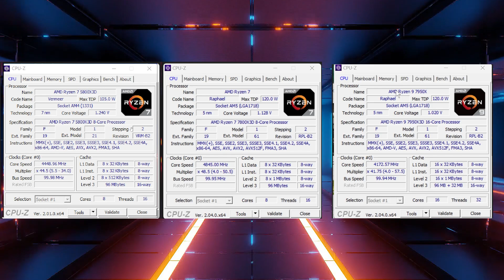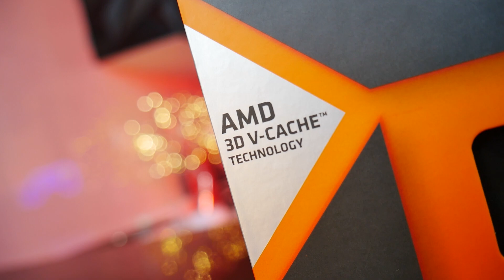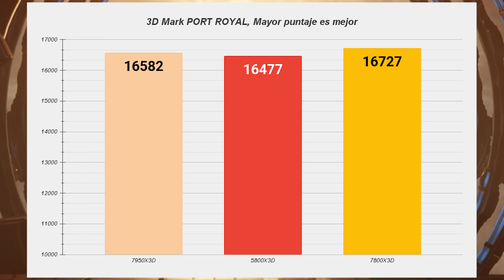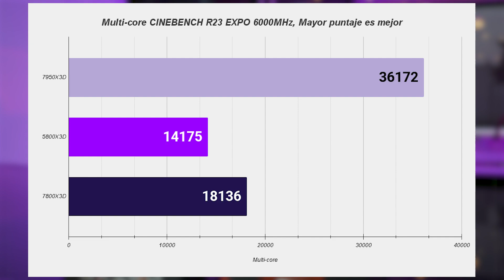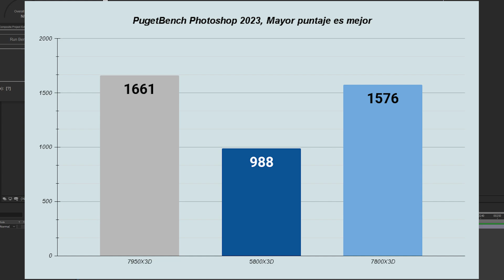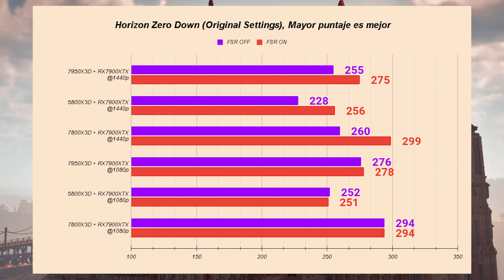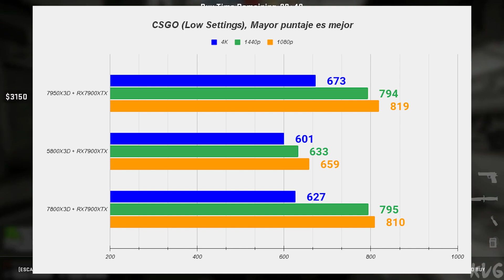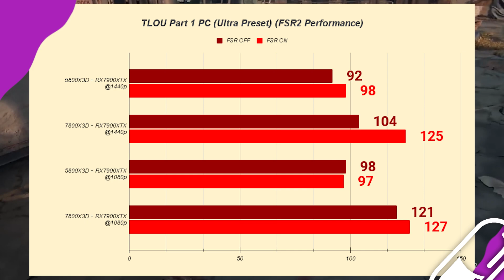Tenemos NUEVO REY del GAMING! Ryzen 7 7800X3D, El MEJOR sin ser el mas caro - Droga Digital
El nuevo rey del gaming para la nueva generacion, sin ser el procesador mas caro de la generacion.

(Pachuca, envía a todo México)
(Guadalajara, envía a todo México)